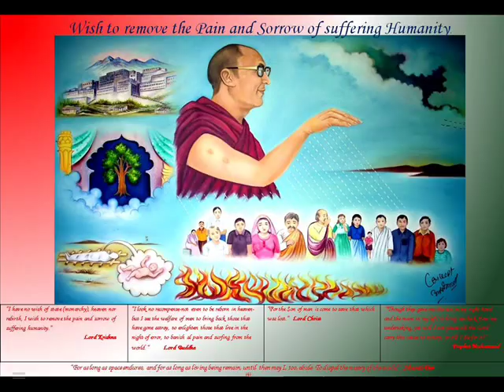Biographical paintings of Dalai Lama by Anoop Mehrotra